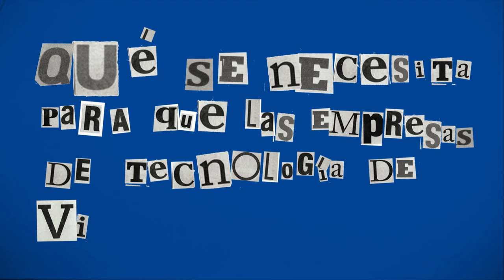PorQuéNosVigilan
¿Qué se necesita para que las empresas de tecnología de vigilancia masiva respondan en materia de derechos humanos?

Durante la segunda mitad de 2020, Access Now, Asociación por los Derechos Civiles, Laboratory of Public Policy and Internet y LaLibre.net intentaron contactar a 9 empresas radicadas en China, Japón, Francia, Israel y Estados Unidos que producen y han brindado tecnología de vigilancia masiva a países como Argentina, Brasil y Ecuador.

Queríamos saber por qué algunas de estas empresas estaban donando tecnología de vigilancia en América Latina, qué tipo de acuerdos tienen con los gobiernos y quién tiene acceso a los datos. Pero ninguna empresa respondió.